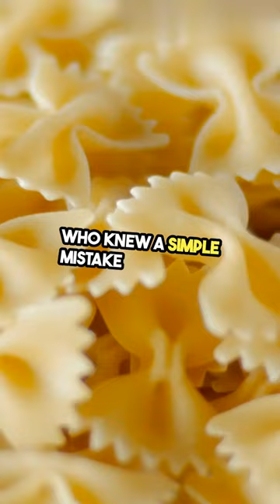Mind Blowing Microwave Invention Story Revealed!